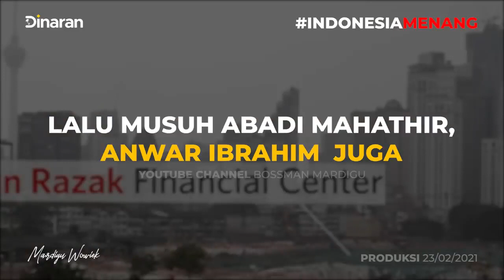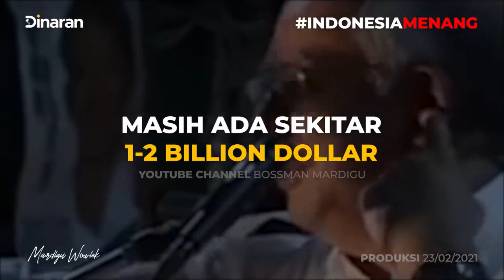PENDIDIKAN EKONOMI : JANGAN CUMA JAGO NGUTANG, WAKTUNYA INDONESIA PAKAI MMT